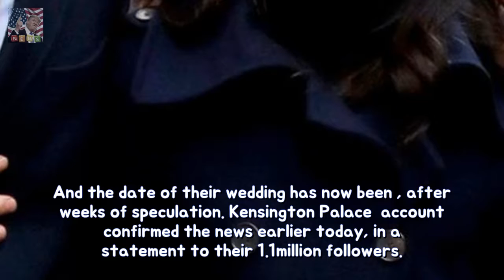Meghan Markle then Prince Harrys wedding persimmon CONFIRMED stability MEGHAN Markle Breaking News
MEGHAN Markle and Prince Harry confirmed their engagement last month after a year-long romance. And the date of their wedding has now been revealed after weeks of speculation. Kensington Palace Twitter account confirmed the news earlier today in a statement to their 1.1million followers.
Braless Ex On The Beach kid flashes assets into PVC exposé permanency The erstwhile E Breaking News: